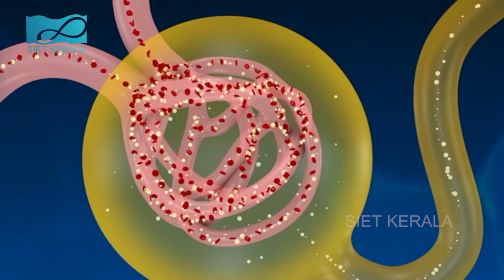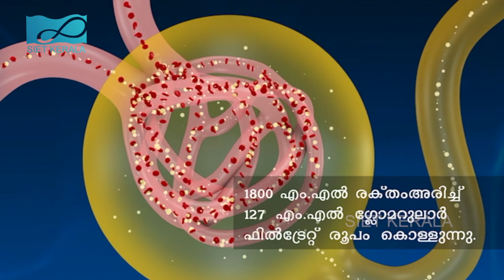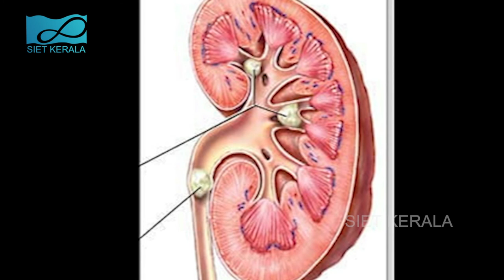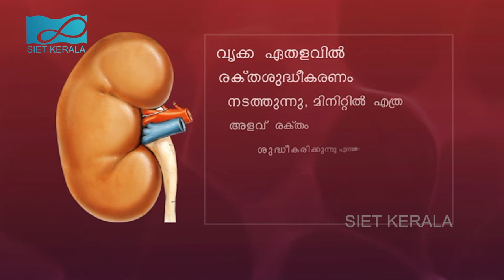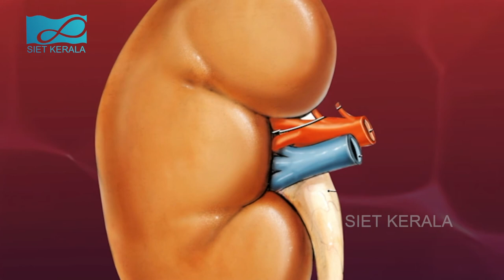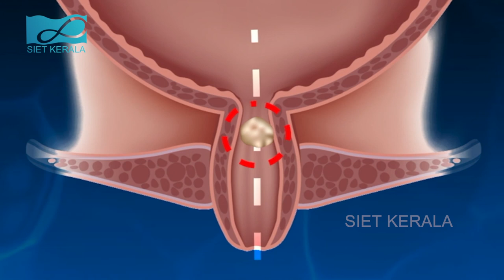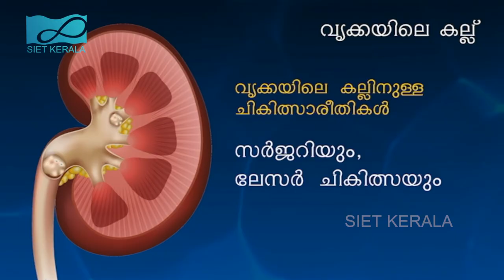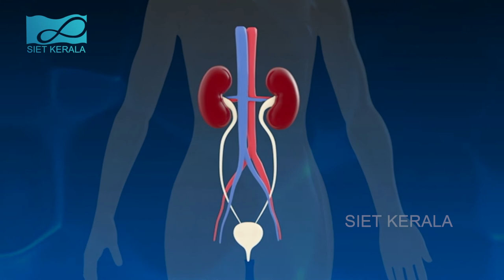വൃക്കകൾ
വൃക്കയുടെ പ്രവർത്തനങ്ങൾ